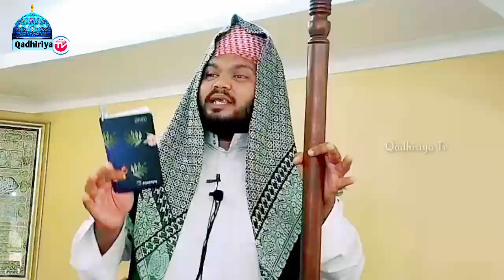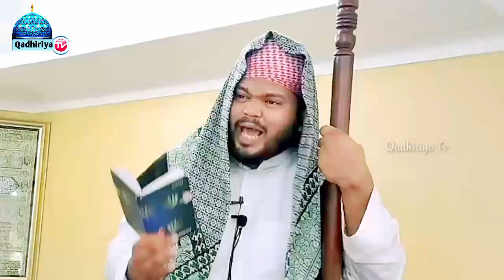தலைப்பு | ஈமானின் அடையாலம் முஹப்பதுர் ரஸூல்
உரை | அல் ஆலிம் அஸ்ஜத் நஜாஹி

இடம் | தாளையன் பாவா தர்கா & பள்ளி வாசல் இரத்மலானை ,இலங்கை